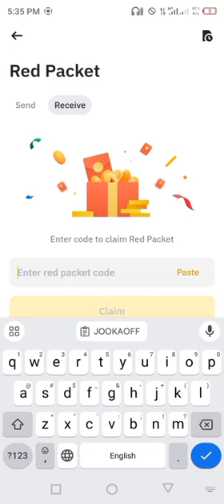Binance red packet code today | 5 USDT Binance Coin Free Packets 11 APRIL 2024